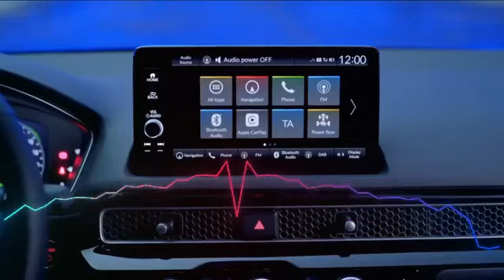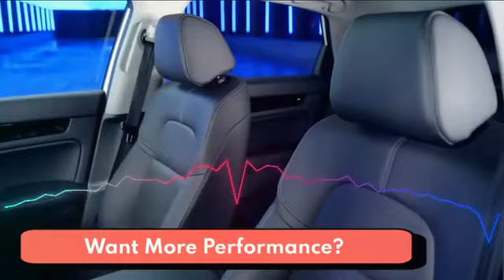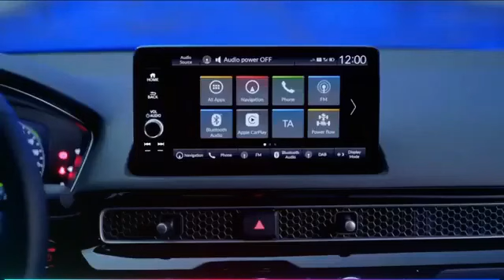6 7 Super Honda Civic